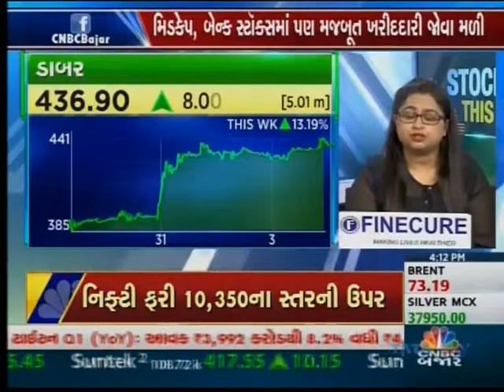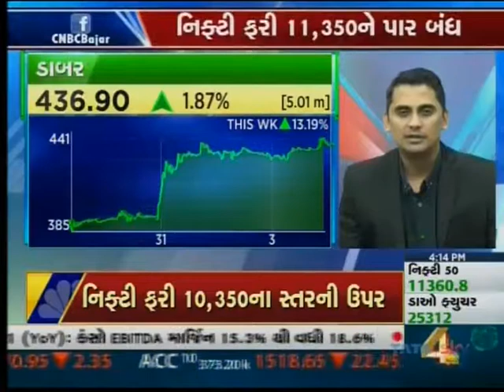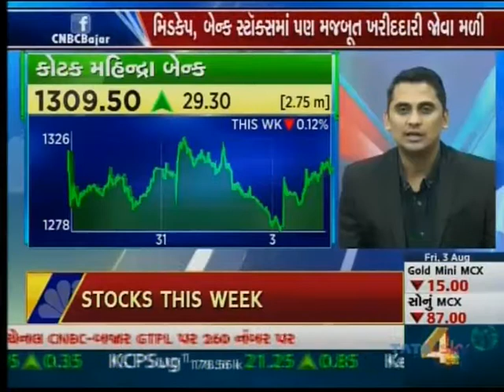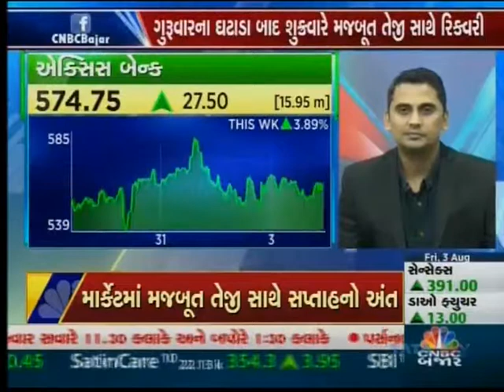ANGEL BROKING CNBC BAZAAR 030818 1601PM